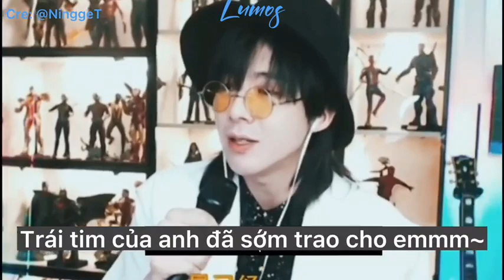[VIETSUB] Lưu Vũ Ninh sinh thần vui vẻ, phát hồng bao đi anh! | Cutlive 07/01/2021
Cre: @NinggeT
Trans: Lumos